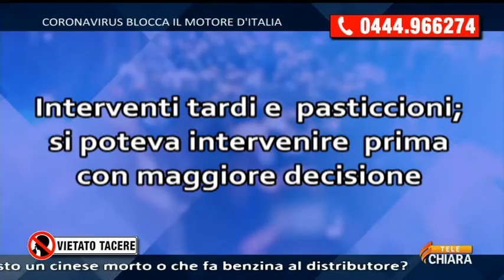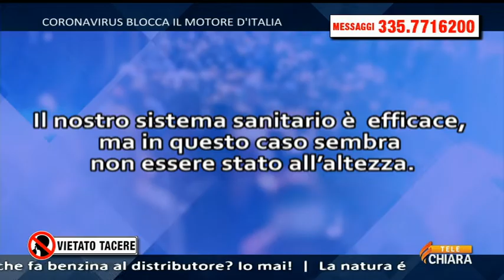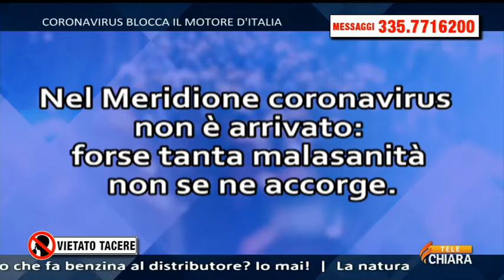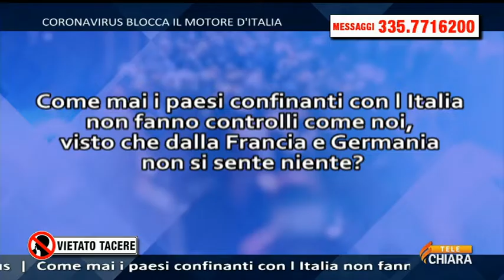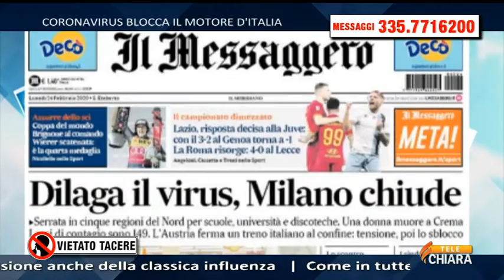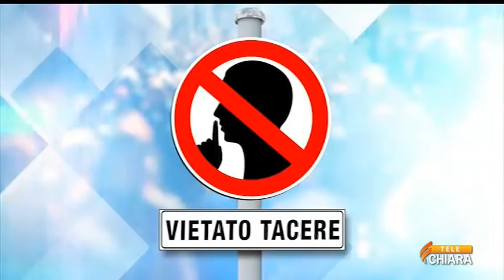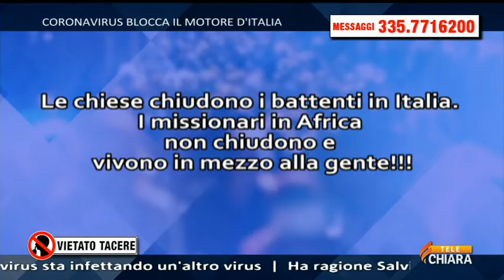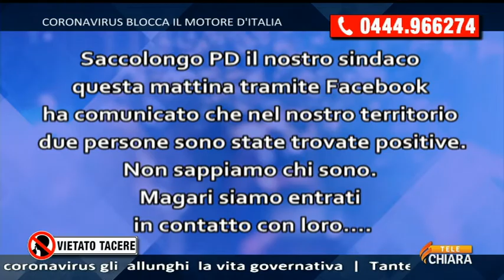videomedia_vietato_tacere_24022020